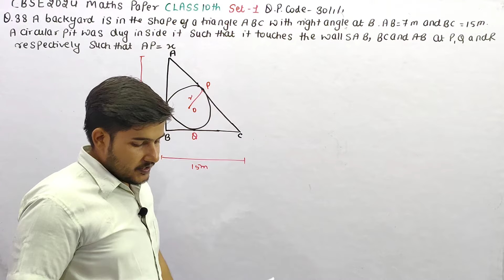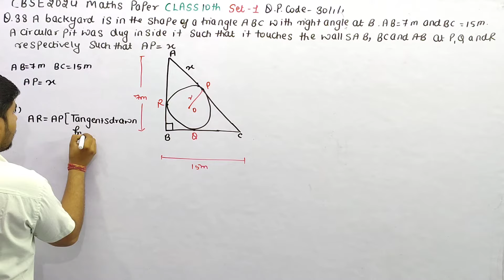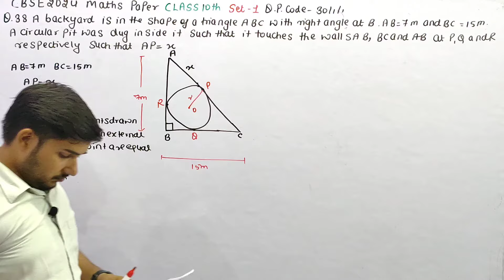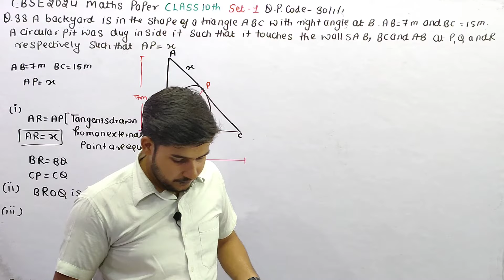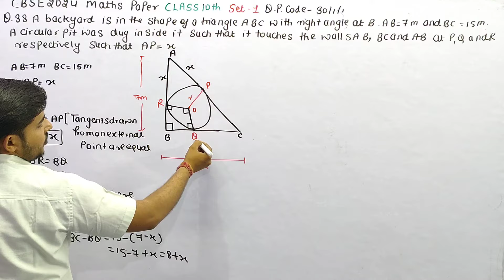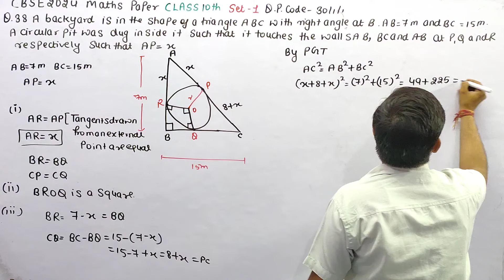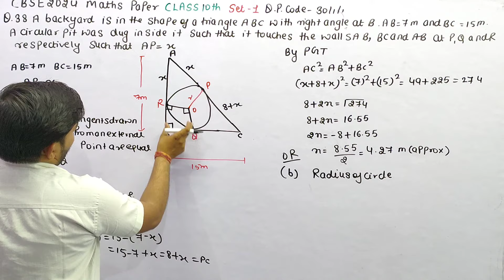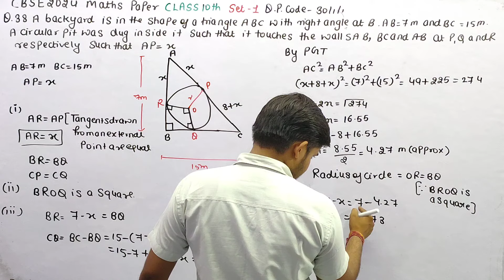A backyard is in the shape of a triangle ABC with right angle at B. AB=7 m and BC=15 m. A circular.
A backyard is in the shape of a triangle ABC with right angle at B. AB=7 m and BC=15 m. A circular pit was dug inside it such that it touches the walls AC,BC and AB at P,Q and R respectively such that AP=x m
Based on the above information, answer the following questions :
(i) Find the length of AR in terms of x.
(ii). Write the type of quadrilateral BQOR.
(iii) (a) Find the length PC in terms of x and hence find the value of x.
Or (b) Find x and hence find the r of the circle